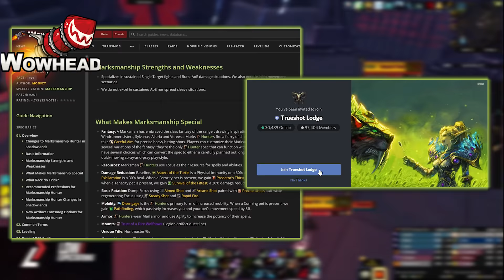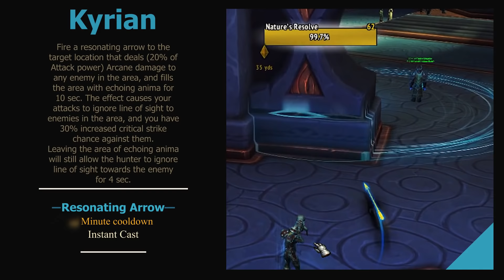COMPLETE! Shadowlands Marksmanship Hunter Overview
Aon goes over Marksmanship Hunter in Shadowlands, if you have any questions put them in the comments section!
Play Nightfae

Shadowlands Hunter is likely to see the return of Marksmanship Hunter. The burst potency is going to be a must-have for a lot of guilds and Mythic+ Teams. With a slightly more engaging rotation than Beast Mastery Hunter, a lot of players will be happy to see Marksmanship re-take it's place in a top performing spot.

As always, the second we know more and can give you a true and honest guide, we will get that to you (BiS Talents, Conduits, Covenants, Soulbinds, and Rotation) in order to help you become king of the meters!

As a Guild, all of our Hunters will be running Marksmanship. We hope you enjoy this rundown!